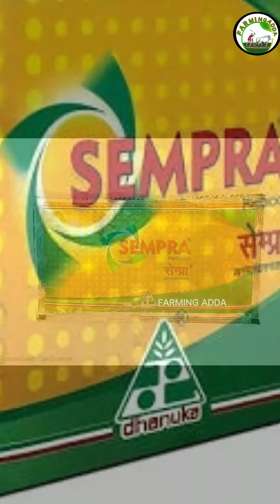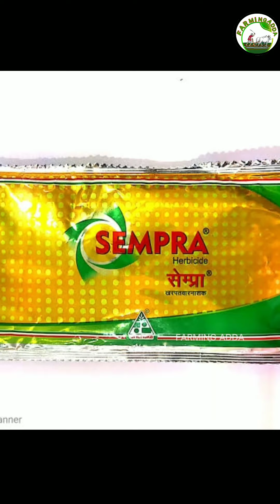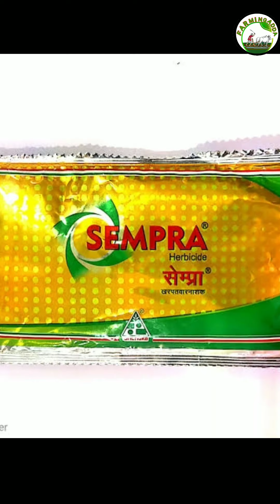मोथा घास जड़ से खत्म। Motha ghas ki gawa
Farming adda
मोथा घास जड़ से खत्म। Motha ghas ki dawa